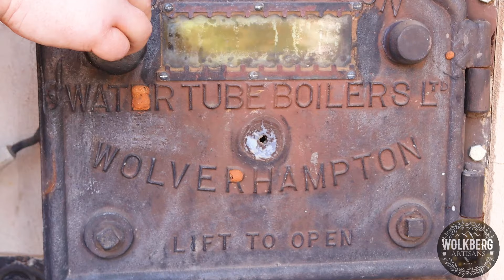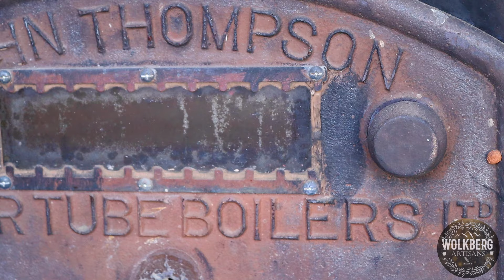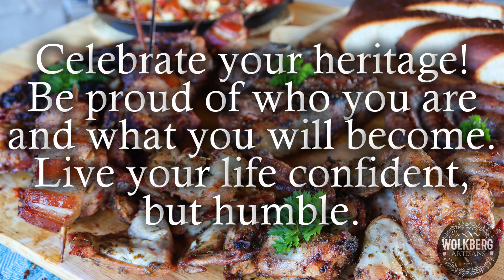South African Braai | Braai day 2021 | Lamb staanrib recipe | Peri - Peri wings recipe ASMR cooking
24 September is South Africa's National BRAAI day! We are cooking up a meat lovers feast on the BRAAI!  Homemade Harissa lamb "staanrib", easy peri-peri chicken wings for the vegetarians, homemade BOEREWORS, and pork belly pinwheels. Ons gaan nou braai!

Recipes
∙ 1Kg beef T-bone

Peri-Peri chicken wings
∙ 1kg chicken wings
∙ ½ tablespoon Peri-Peri( Dried Bird's eye chilli)
∙ 1 tablespoon dried oregano
∙  ½ tablespoon onion powder
∙  olive oil
∙ 1 tablespoon dried parsley

Pork belly Wheels
∙  1,3 kg Pork belly
∙ salt and pepper to taste
∙ 2 teaspoons dried ginger
∙ 3 tablespoons soy sauce
∙ ½ tablespoon Chinese 5 spice
∙ brush with honey when almost ready(optional)

Woodfired oven Roasted tomatoes
∙ 2kg fresh tomatoes
∙ 2 onions
∙ Olive oil generous amounts!
∙ 2 tablespoons dried oregano
∙ 100g pitted olives
∙  feta cheese

Lamb Staanrib ( Standing rib)
∙  1,5kg Whole lamb rib